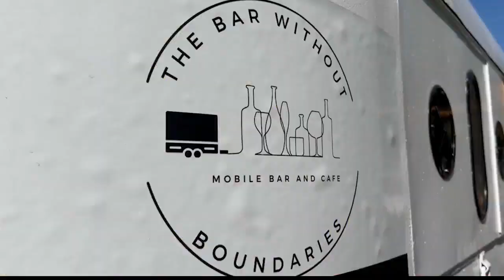'Bar Without Boundaries': Saratoga family rolls out mobile business